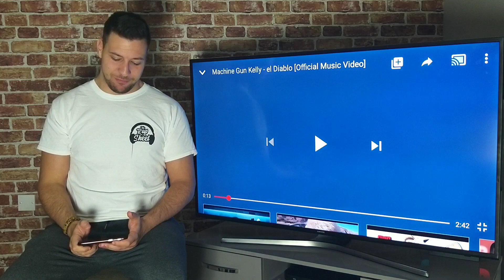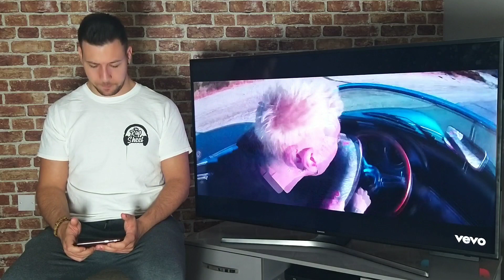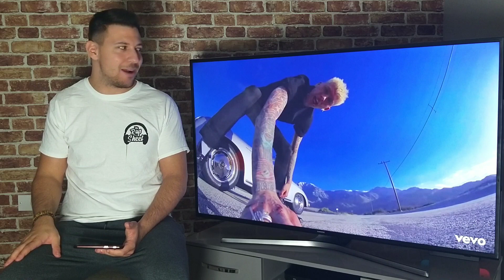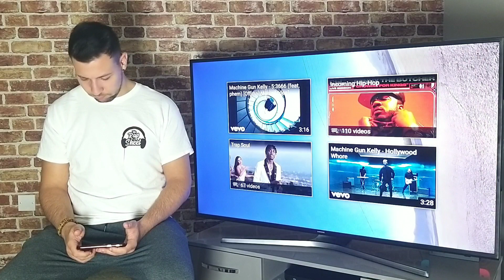Machine Gun Kelly - El Diablo Reaction - THE RAP SHEET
The 2nd track I have heard from Machine Gun Kelly after Rap Devil. Is this one going to hit as hard though? Lets find out!

Intro beat by Boger. This is the link to his channel. -